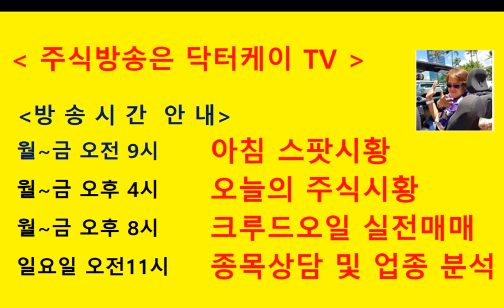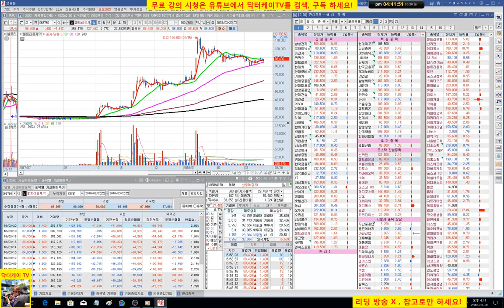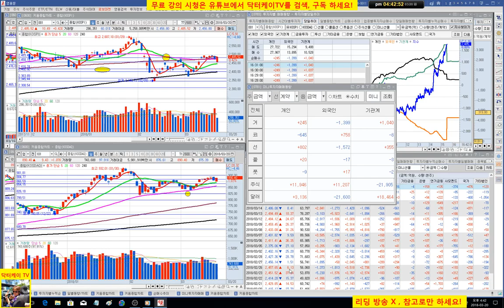= 닥터케이 TV =오늘의 주식시황/180320/코스피 코스닥 하락후 반등성공/주식으로 1억만들기/주식 시황 예측 및 업종분석 퍼팩트/직장인과 주식초보를 위한 주식방송